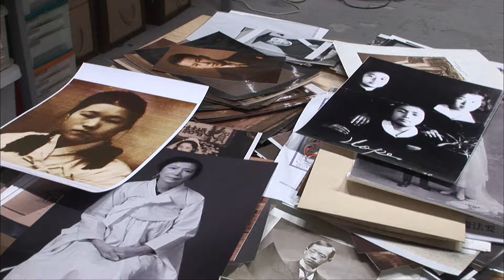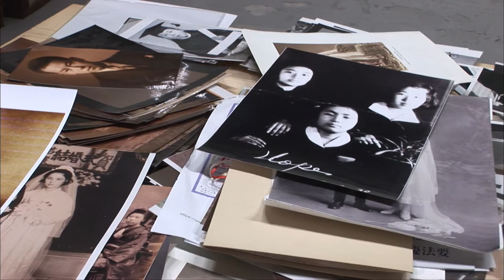20110602 knn tv갤러리 화가 조덕현 작가세계 방송영상 tvgallery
20110602 knn방송국에서 심야프로그램으로 방송한 tv갤러리의 작가세계 인터뷰와 작품감상
2011년에 만들어진 영상이므로 최근동향은 추가확인 필요합니다.

조덕현 - 1957년 강원도 횡성 출생, 서울대 회화과, 동 대학원 서양화과 졸업,  1988 현대화랑  개인전, 1990 동아미술제 대상, 1995 문광부 선정 ‘올해의 젊은 예술가 상’ 1996 MBC 삼성문화재단 선정 ‘이달의 예술가’ 선정, 이화여자대학 교수, 일본 도호쿠 예술공과대학 객원교수

사단법인 kart와 공동기획, 제작 최용부, 방송 knn

옛 자료 정리하다 발견된 하드디스크에서 찾은 내용 일부입니다.
지난 내용이지만 작가들의 처절한 작품세계에 대한 고뇌와 경험을
이야기 들을수 있는 가치 있는 영상이라 생각되어 공유합니다.